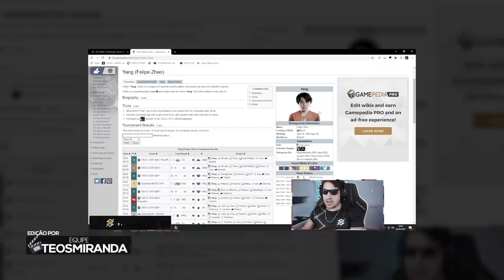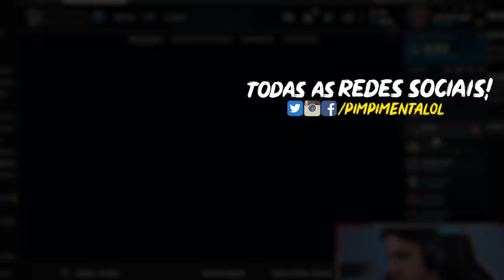INCORPOREI O SHACO PRA CARREGAR AS MULAS